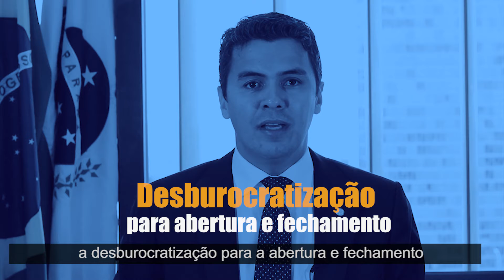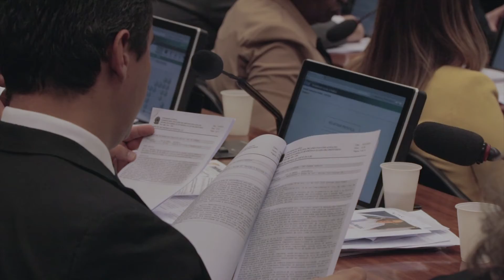Abrir e fechar empresas no país poderá ser muito mais fácil!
O meu PLP 262/2016 vai tornar tudo mais simples. Quer saber como? Assista ao vídeo!